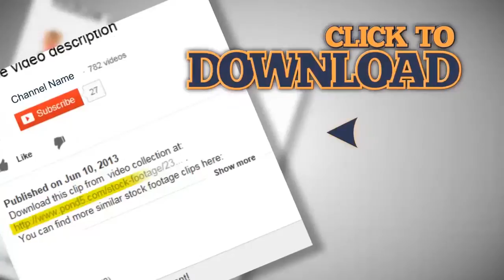money count. Stock Footage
This is a preview quality. Get access to high quality stock media Our channel is created to help you search among the best stock footages of the world. Every video is picked up manually by professional editors. So we really know what you need for editing. Use your Skrill Moneybookers account to pay for goods, send and receive money all over the world! Stock Footage